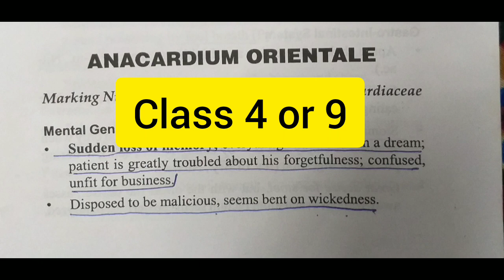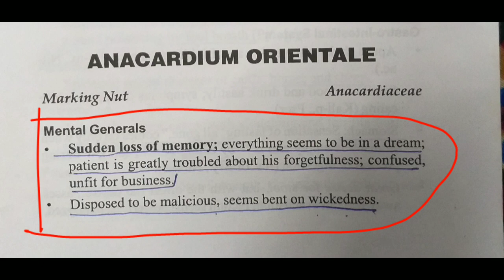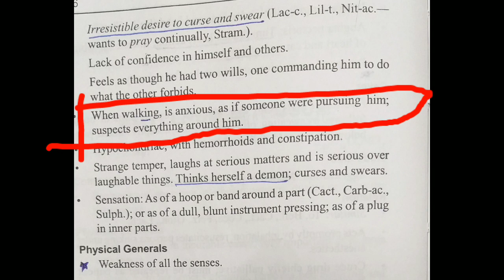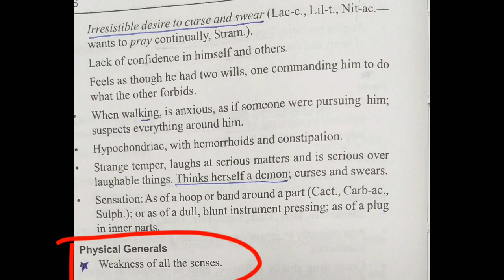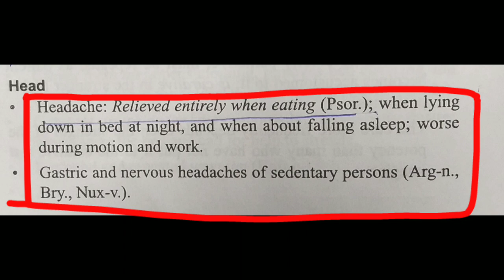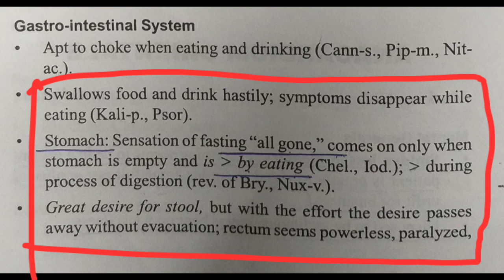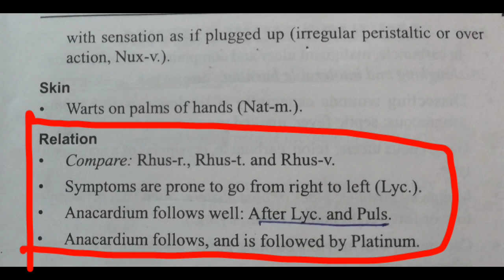Anacardium orientale homeopathic medicine|Allen's keynotes materia medica in hindi easy explanation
in this video we will be discussing about the Anacardium orientale a homeopathic medicine from Allen's keynotes materia medica in hindi .

anacardium orientale 200 dosage

anacardium orientale homeopathic

medicine

anacardium orientale 30

anacardium orientale 30 ch uses in

hindi

anacardium orientale drug picture

anacardium orientale 1m
anacardium 30 homeopathy uses in

hindi

anacardium

anacardium orientale homeopathic

medicine

anacardium homeopathy

anacardium 30

anacardium orientale

anacardium occidentale 30 uses in

hindi
anacardium 200 uses in hindi

homeopathic medicine for sex

homeopathic medicine for skin whitening

bhulne ki bimari ka ilaj

bhulne ki bimari

bhulne ki bimari ko kaise dur karen

bhulne ki bimari kyon hoti hai

bhulne ki bimari ki dua

bhulne ki bimari ka ilaj in hindi

sharp memory subliminal

sharp memory tips in hindi

sharp memory exercises

sharp memory music

sharp memory yoga

sharp memory syrup

sharp memory mantra

sharp memory tips

bhulne ki bimari ko kya kahate hain

bhulne ki bimari ka ilaj baba ramdev
homeopathic medicine for weight loss

homeopathic medicine for piles and

constipation

homeopathic medicine for gastric

problem

homeopathic medicine for cough

homeopathic medicine for height

increase
homeopathy for warts treatment

homeopathy for warts and skin tags

homeopathy for warts on feet

homeopathy for warts virus

homeopathy for warts on head

homeopathy medicine for warts skin

homeopathy wart removal

homeopathy medicine for warts in india
homeopathy for piles and fissure

homeopathy for piles cure

homeopathy for piles problem
homeopathy for gastric problems

homeopathy for gas problem

homeopathy for gas and acidity

homeopathy for gastritis treatment

homeopathy for
homeopathy for gastritis

homeopathy for gas and bloating

homeopathy for gas and flatulence
homeopathy for piles review

homeopathy for pile

homeopathy for pilar cyst

homeopathy treatment for piles and

fissure in tamil

homeopathy medicine for piles in telugu